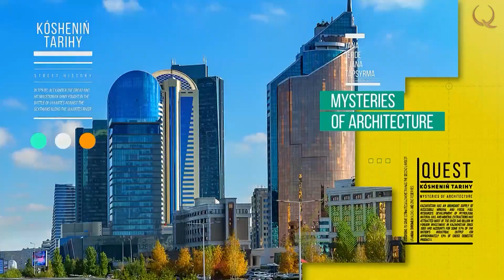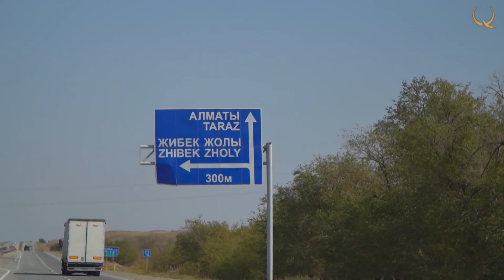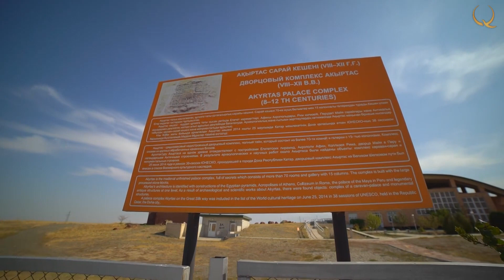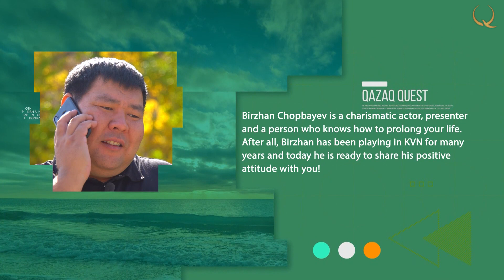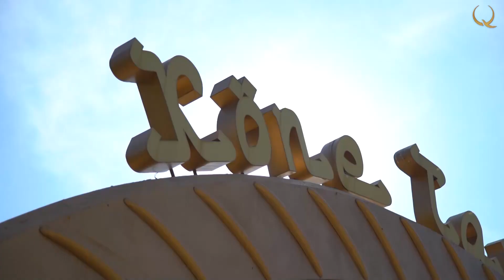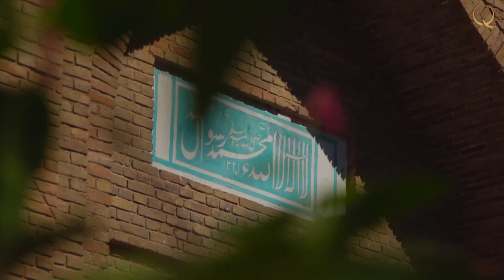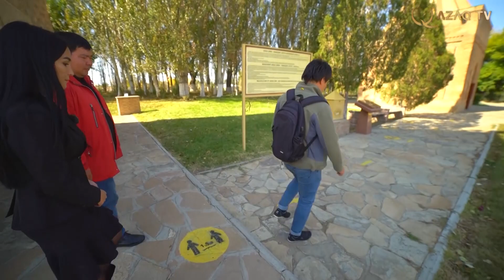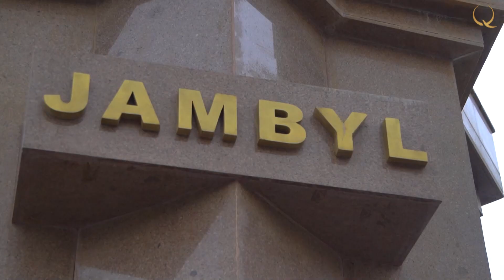«Qazaq Quest»: Айдын Жасыбай в городе Тараз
Qazaq quest. № 11
Этот город может похвастаться богатейшей историей, огромным количеством памятников истории и объектов культурного наследия. Тараз – один из древнейших городов не только Казахстана, но и Азии. Именно здесь на территории Жамбылской области в междуречье рек Шу и Талас в 1465 году султаны Жанибек и Керей основали Казахское ханство. Сегодня мы узнаем какие тайны хранит в себе этот древнейший город страны.